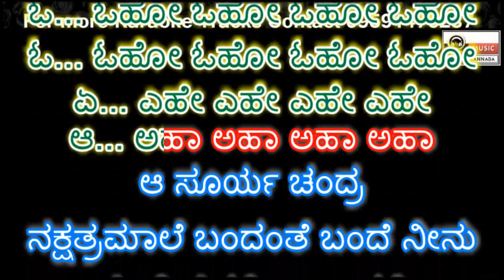Aa Surya Chandra Karaoke with Scrolling Lyrics by PK Music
For more Kannada Karaoke wit h Lyrics
PRASANNA KUMAR